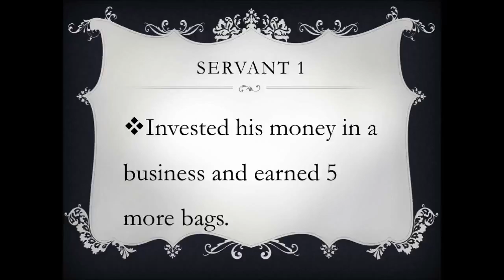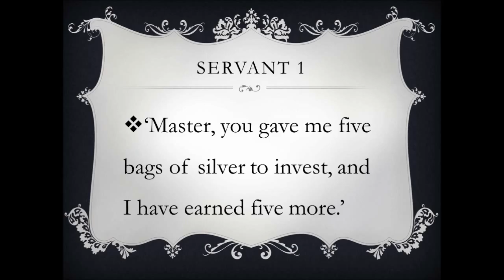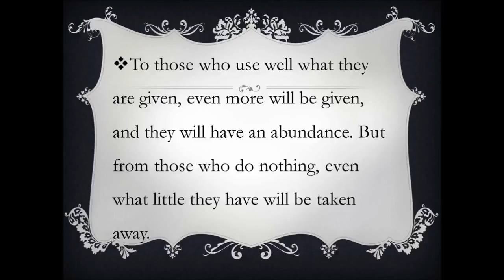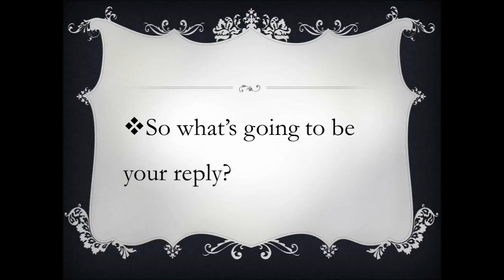Kingdom of heaven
Matthew 25:14-30
For the kingdom of heaven is as a man travelling into a far country, who called his own servants, and delivered unto them his goods. ... Parable of the talents.